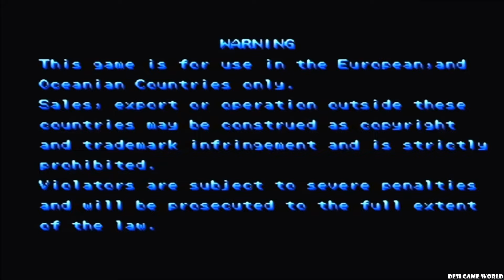MARVEL SUPER HEROES VS STREET FIGHTER IKEMEN GO 2024 GAMEPLAY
Hello guys
Today in this video i will show on play NEW MARVEL SUPER HEROES VS STREET FIGHTER IKEMEN GO 2024 GAMEPLAY.

All The Credits To The Authors And Editors Of Chars, Stages Etc.

Mugen (stylized as M.U.G.E.N) is a freeware 2D fighting game engine designed by Elecbyte. Content is created by the community, and thousands of fighters, both original and from popular fiction, have been created. It is written in C and originally used the Allegro library.

Download - Please Go - mugenplayer - Website